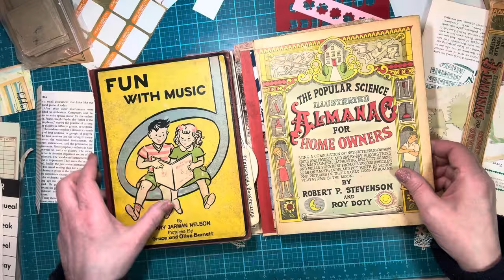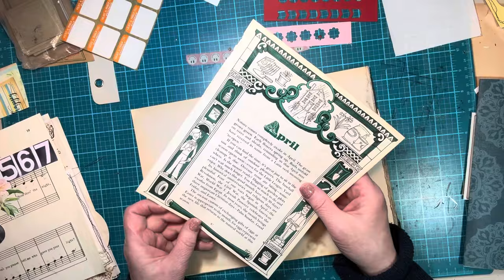Adding Elements to an Eclectic Journal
I'm continuing to add decorative elements and pockets to these unique journals.  It's very fun to use random, eclectic elements!